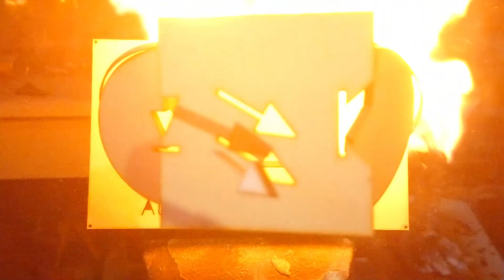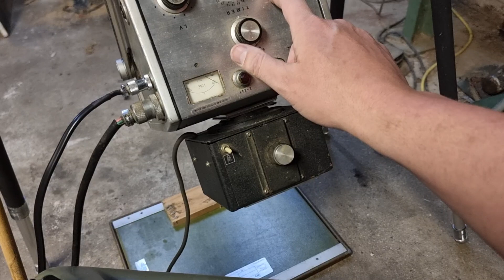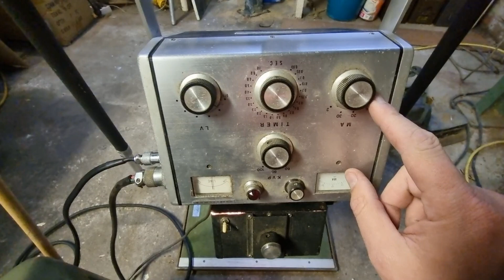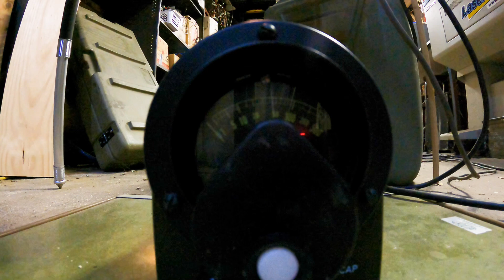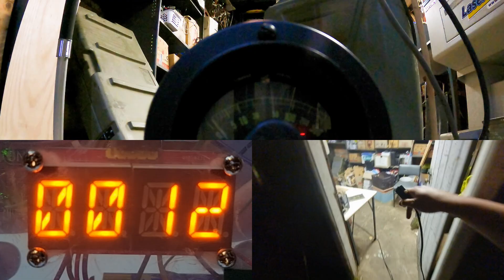Xray Machine trigger cable repair.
I was a tad uncomfortable testing an X-ray machine from a meter away, so I decided to extend it a bit, and try again from 15 meters away.
Now I can test the timer and exposure settings on the machine from 1968...
If all goes well I can donate this to the local animal rescue once repairs are fully complete.